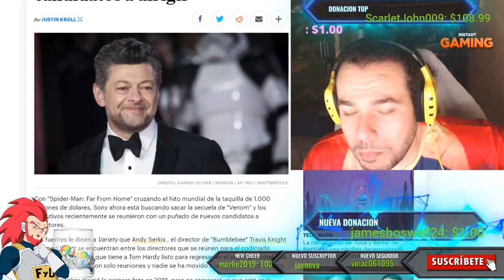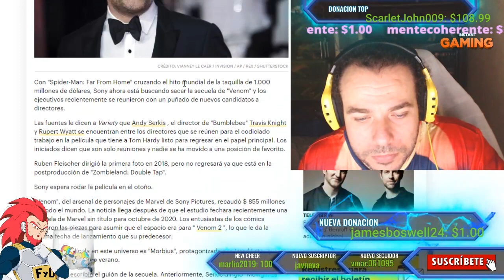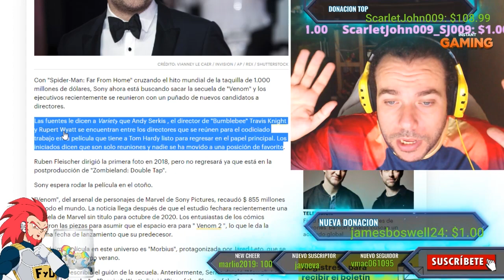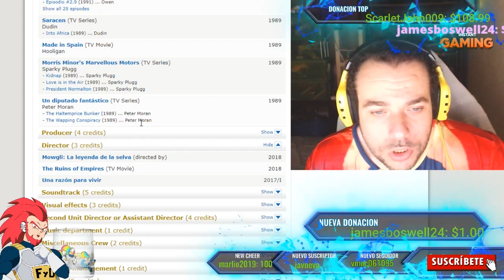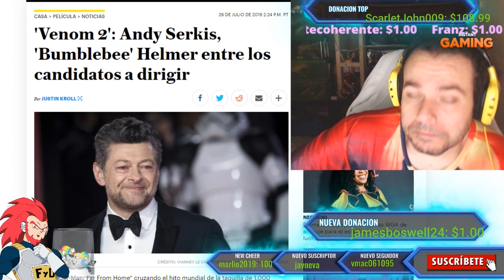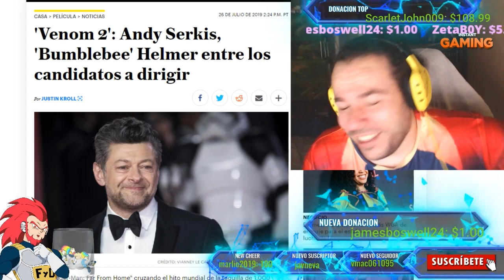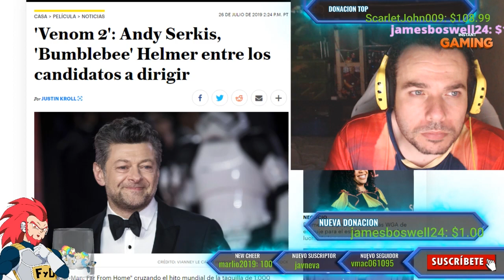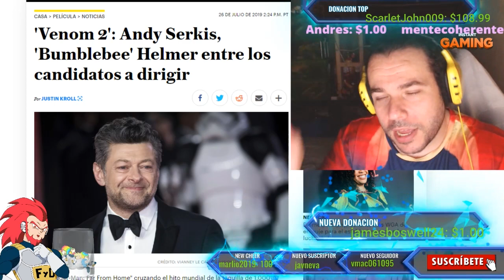ANDY SERKIS EN VENOM 2 - ¿AVI ARAD LE CONTRATARA? - OPINION FYD COMICS Y CINE